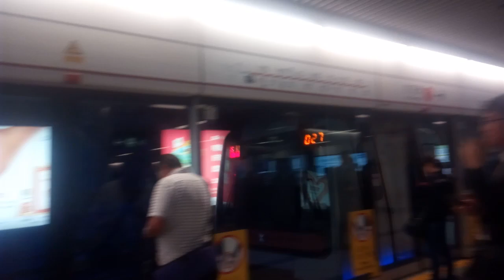荃灣綫 M-Train A126/A219* 金鐘站 行車片段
拍攝器材：ASK JAPAN
列車：荃灣綫 A126/A219 ，車序 027 (積木車)

由於A106/A255*宜家是荃灣車廠休息或者九龍灣進行大修吗？令到TWL有架積木車: A126/A219 以027車序行走。

琴日已经夜晚收車后還原左 225/643/416/639/106 051
255/745/445/736/126
219/630/475/631/196都係還原左啦！

本片版權屬 Shek Ming Fai 所屬，如需使用作公開或私人用途，請先得 Shek Ming Fai 同意和批准，違者必究。
You are not allowed to make use of this video without Shek Ming Fai  production's agreement and permission.